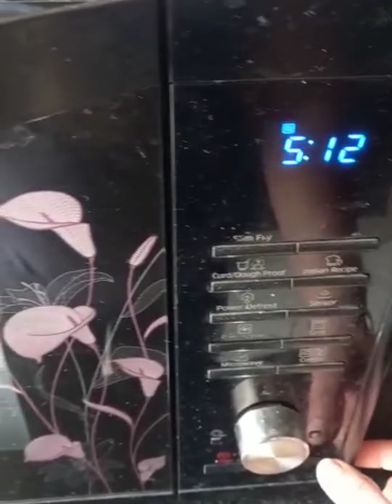कुरकुरी भिंडी बनाइये बिना डीप फ्राई किए # Crispy ladiesfinger microwave recipe Kurkuri Bhindi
Make crispy ladiesfinger without deep fry.
Today we will make it in mirowave. So plz watch it.